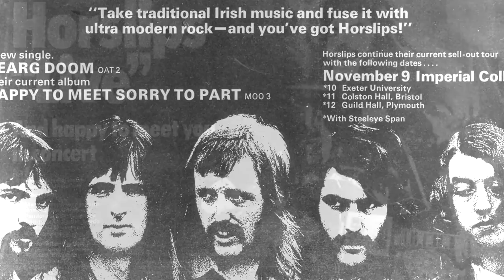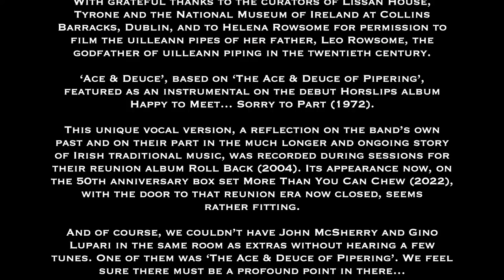Horslips - One Final Ace and Deuce (2004 'Roll Back' Outtake) from More Than You Can Chew box set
Horslips - One Final Ace And Deuce (2004 `Roll Back` Outtake) is the second single to be taken from the Horslips’ 50th Anniversary box set “More Than You Can Chew”

Ace & Deuce' was a traditional uilleann piping tune that Horslips recorded as an instrumental on their very first album, Happy To Meet, Sorry To Part (1972). When they regrouped in 2004 - after a 24-year absence - to record Roll Back, an album of rearrangements of classic repertoire, they revisited 'Ace & Deuce'. A solo instrumental version by guitarist Johnny Fean made it on to Roll Back, but this elegiac vocal version - with words written in the studio by Barry Devlin - from the sessions was discovered during the process of assembling the More Than You Can Chew box set.

Horslips, the founding fathers of Celtic Rock, are releasing, in December 2022, through Madfish Music, More Than You Can Chew – a stunning 35-disc box set overflowing with music, film and printed matter encapsulating their entire career.

The set comprises:
• 33 CDs containing 506 audio tracks – 252 of which (16 hours) are previously unreleased
• 2 DVDs containing 59 video tracks (and two documentaries) – of which 42 (4½ hours) are previously unreleased
• 2 books – On The Record (a lavish new history of Horslips) and Lyricography
• 5 vintage 8 x 10 photos each signed individually by all five members
• 1 folder of fan club facsimiles from the 70s
• 1 poster